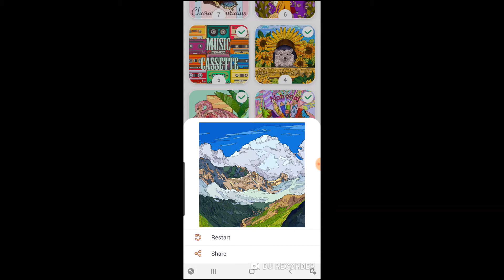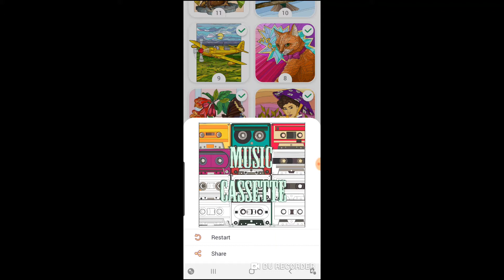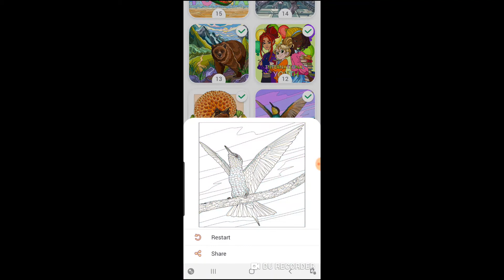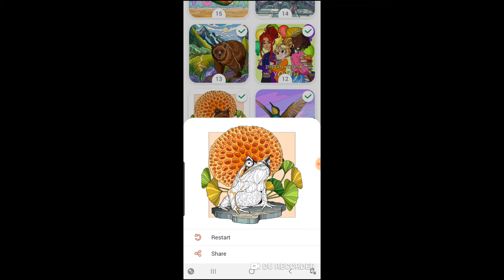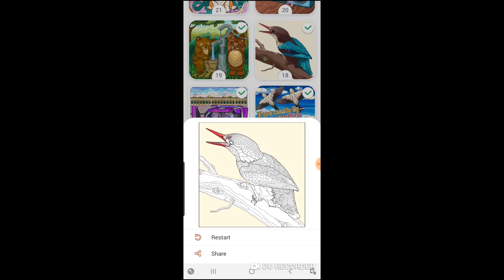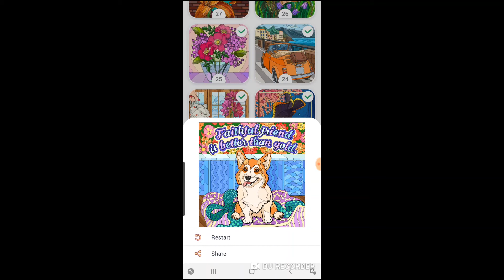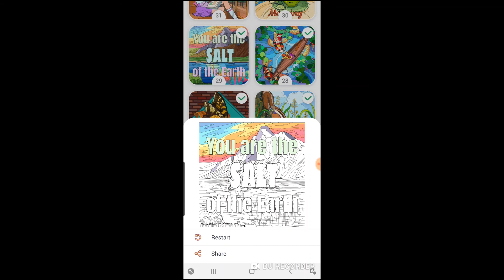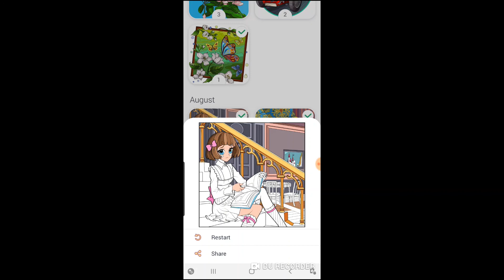Happy Color (Google Play) August 2020 Recap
All daily pictures from August 2020